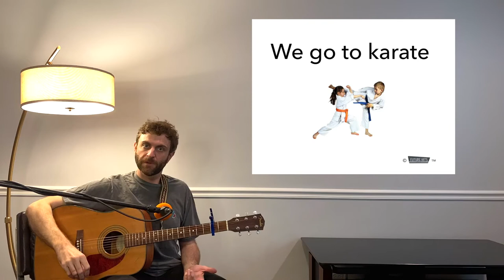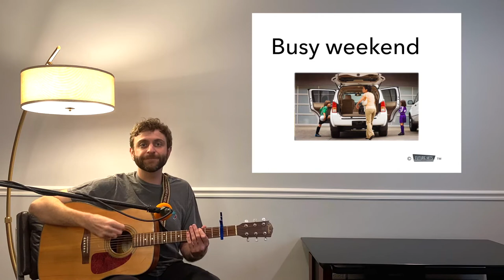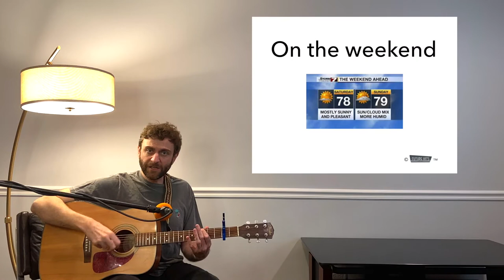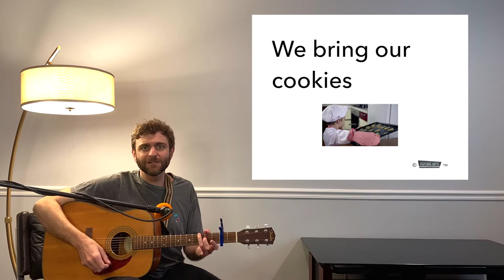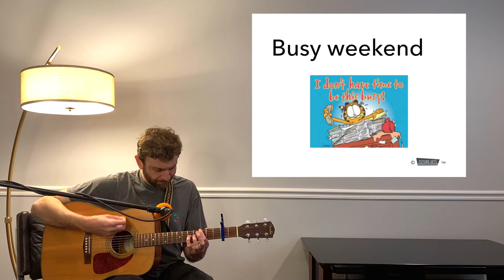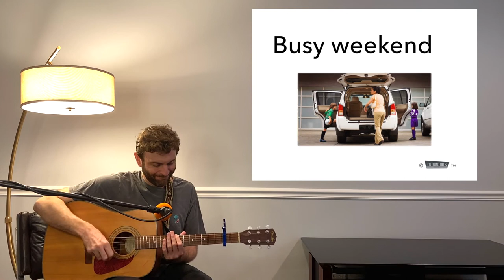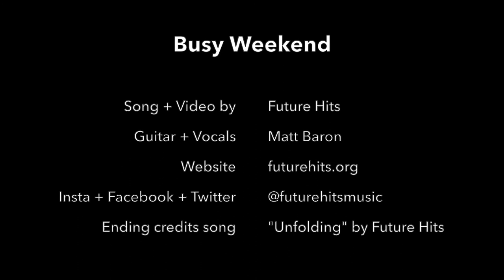Busy Weekend (Two-Fer: Instruction + Sing-a-long)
Remember the old days of running around all weekend?

Welcome to Future Hits Jams: a fun, heartfelt and (secretly) educational weekday music series.

This "two-fer" features one song done twice: once in an instructional setting ideal for children in grades K-2nd, or anyone who loves singing and language or wants extra help learning English.

Children worldwide can sing along, dance, and expand their horizons with engaging music and learning activities by this “educational rock powerhouse.”

We’ll post new episodes each weekday at 12:00 p.m. EST. Videos remain online to be streamed anytime afterward.

Please share about these free concerts and the work with you do with our educational activities on social media using the hashtag FutureHitsJams.

About Future Hits:

“[Future Hits] gives kids a ton of ways to have fun while learning, and will have them singing along the whole time (and reading, and drawing, and writing, and in all likelihood dancing, too).” Jeffrey Brown, Author and illustrator of Cat Getting Out of a Bag, Cats are Weird, and Darth Vader™ and Son

Future Hits was created by Matt Baron, an ESL and Spanish bilingual teacher with a Masters Degree in Education with nine years of teaching experience in public schools. Songs and materials are perfect for children in grades K-2 but engage all learners including those with varying levels of English proficiency and those with diverse learning needs.